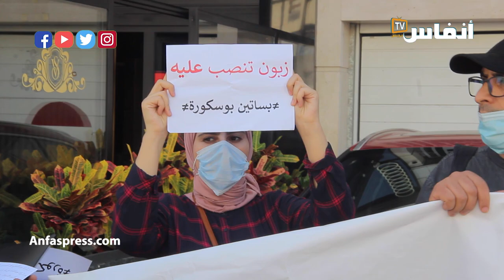ضحايا بساتين بوسكورة.. وتستمر المعاناة